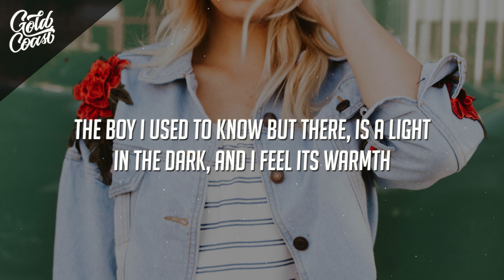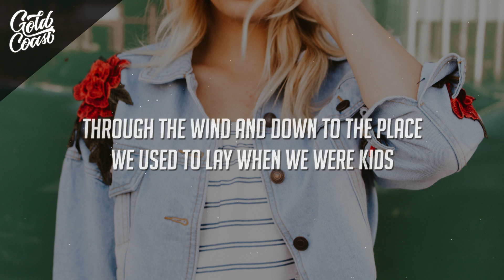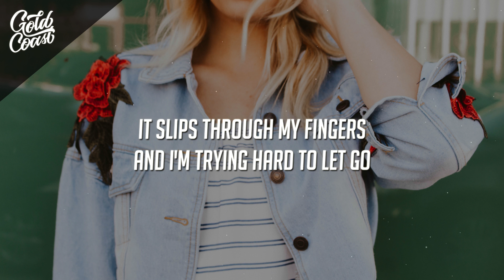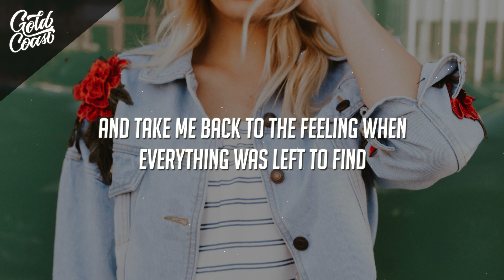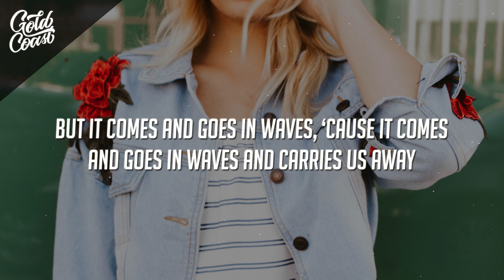Dean Lewis - Waves (Acoustic) Lyrics